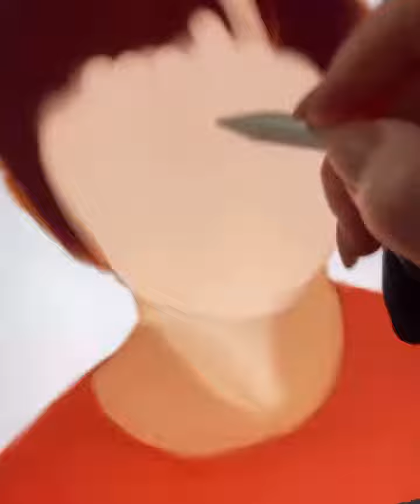Amazing paint and drawing character by IPAD.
In this video tutorial you will see an amazing method to pain and drawing a character using IPAD.